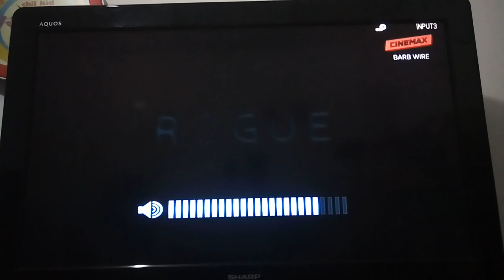Barb Wire (1996) - Cinemax Intro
NOTE: Pretty Weird Rogue Pictures Logo Shows Up at the Beginning.